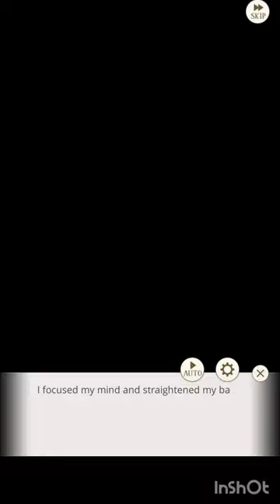Ikemen Prince Aphrodite's kiss event Keith Route chapter 1